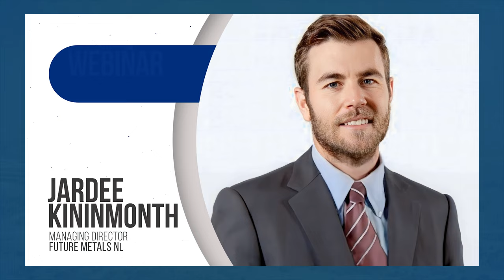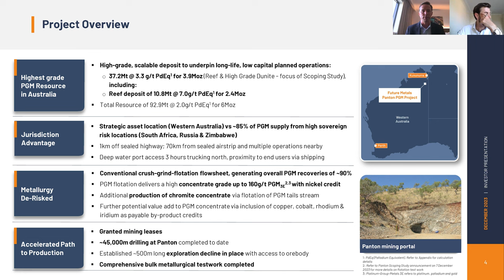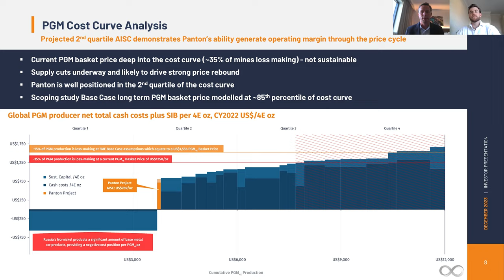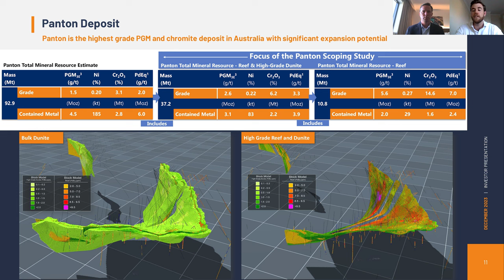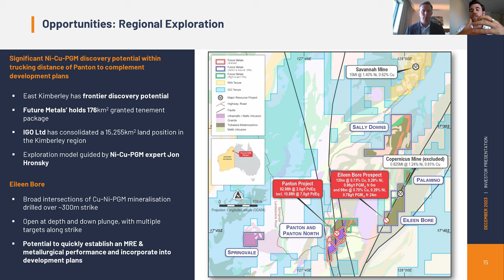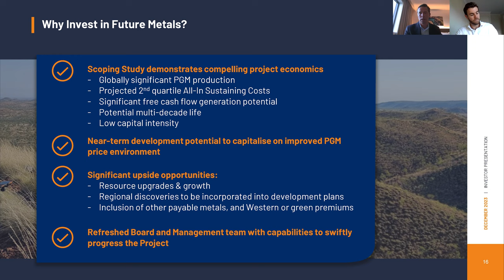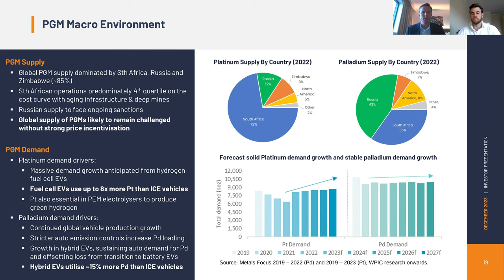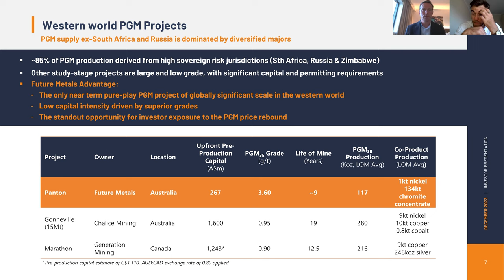Panton Scoping Study Presentation Webinar | Future Metals NL (ASX | AIM: FME)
Future Metals (ASX|AIM: FME) Executive Chairman Patrick Walta and Managing Director Jardee Kininmonth provide an update on the outcomes of the Scoping Study at the Company’s 100% owned Panton PGM Project in Western Australia.